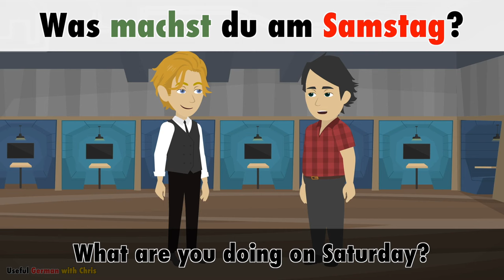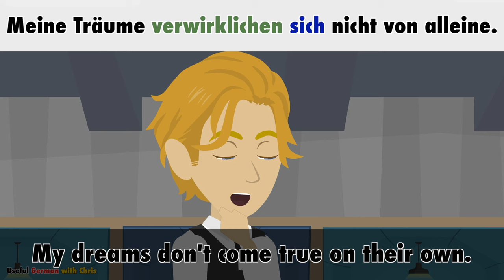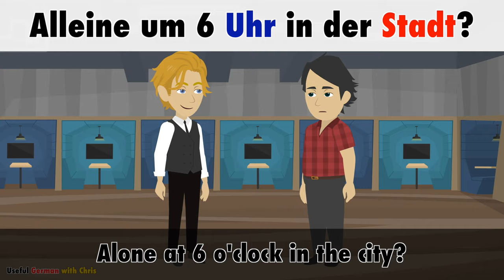Learn German | My Weekend | A1 / A2 Dialog for Beginners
My neighbor Max is bored on the weekend. I tell him about my plans for the weekend. He is shocked. Now he is happy with his boredom after all. We are both very different. What are you doing this weekend?